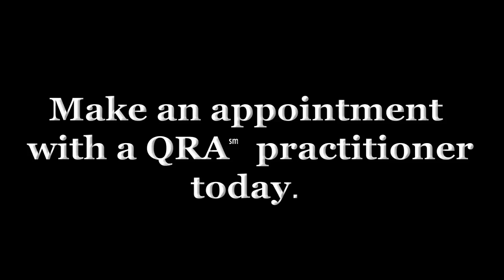What is QRA?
Short video explaining QRA or Quantum Reflex Analysis and how it can benefit your long term health.